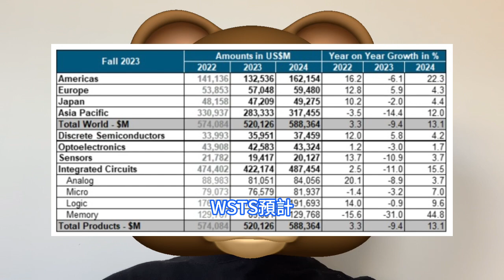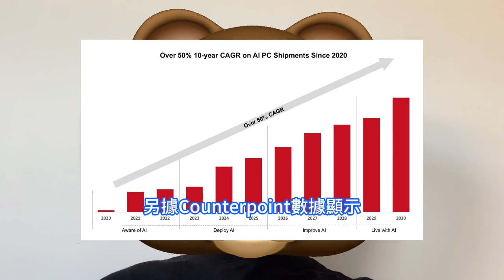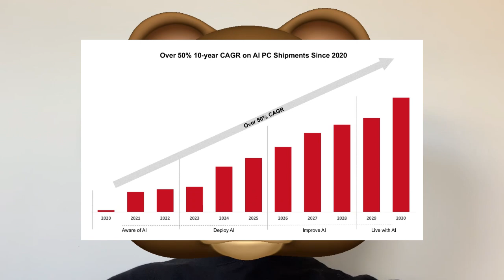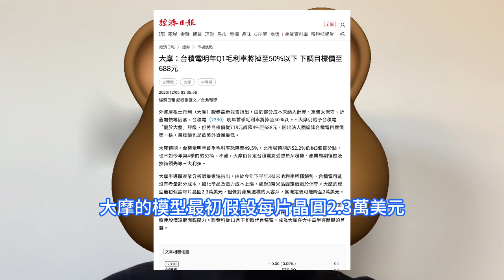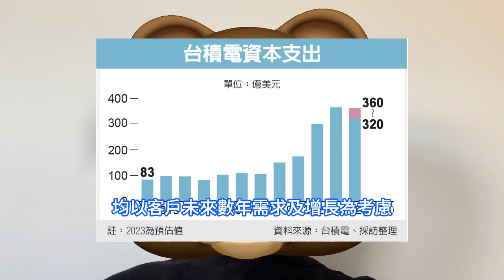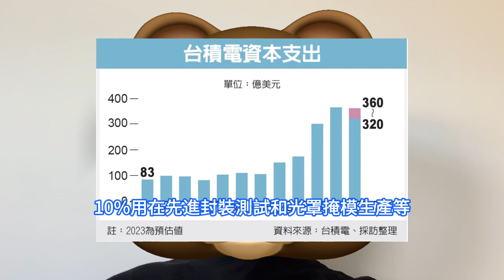超巨轉向！台積電3/2nm以下晶片徹底瘋了，資本支出重點全面大變。2024年或下降至多12.5%，恐降至近四年來低點。大摩預估一季度毛利率將跌至49.5%，WSTS料全球半導體營收將同比下滑。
WSTS預計，2024年全球半導體市場可望復蘇，營收將強勁成長13.1%，達5883.64億美元，包括分立式半導體、光電子、感測器營收將全面成長個位數百分比，記憶體晶片營收將同比大漲44.8%，是推升半導體營收成長主要動能。據台灣《經濟日報》消息，市場傳出，台積電因部分制程機台設備可共享，加上部分遞延預算將在今年動用，明年資本支出可能降為280億美元至300億美元，較今年下滑6.3%至12.5%，恐下探近四年來低點。